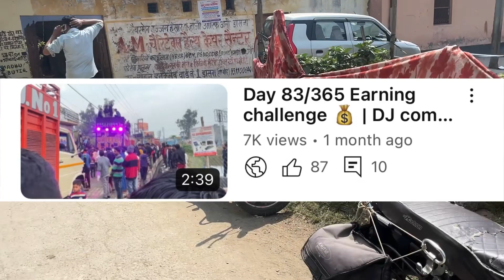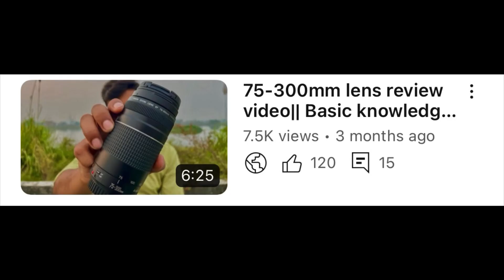Day 119/365 Earning challenge 💰 | RDC Ghaziabad Night Out✌️😜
Enjoy My 365 Earning challenge 💰🤞

Day 119✌️🔥😎